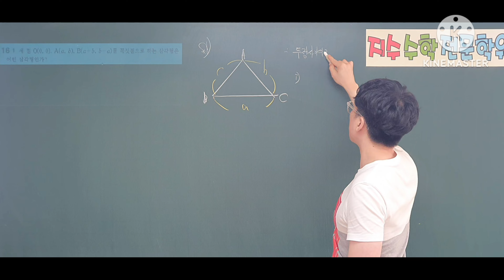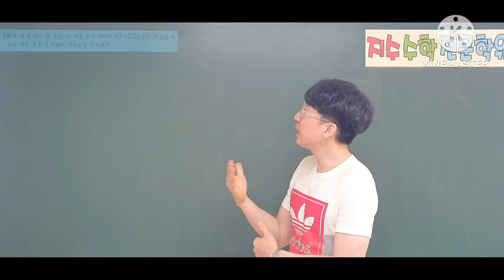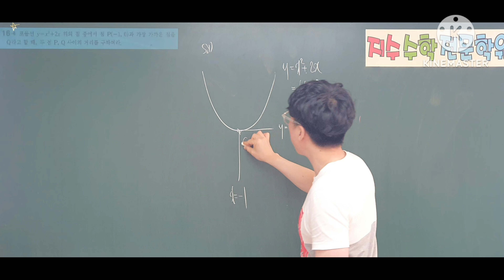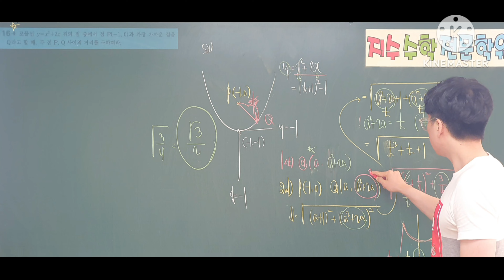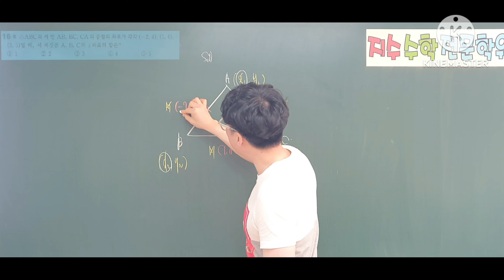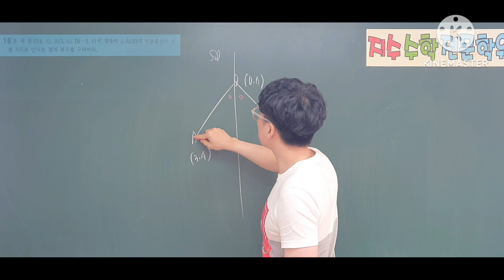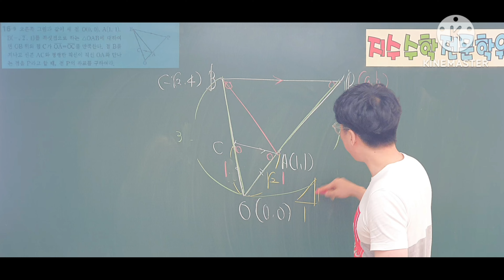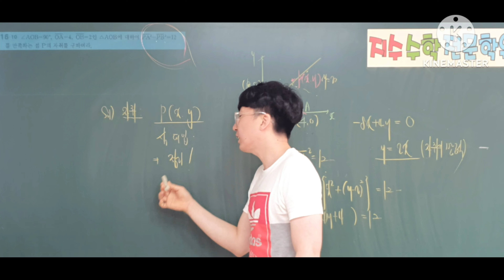연습문제 16단원